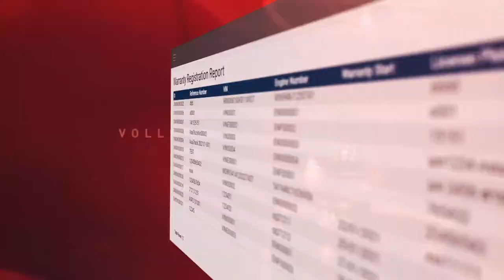🇩🇪 Dealer Management System by be one solutions: be one DMS video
Entdecken Sie den Trailer zu unserem eigenen Dealer Management System: be one DMS. Den Herausforderungen, vor denen Ihr Unternehmen steht, können wir nun eine passende Anwort geben: Unser System wird Sie erfolgreich durch die digitale Transformation Ihres Unternehmens führen, mit kostensparender, präziser und intuitiver Technologie, die vollständig in SAP Business One integriert ist.

Erfahren Sie mehr darüber, wie ineffiziente Prozesse, mangelnde Transparenz und fehlende Berichte in Ihrem Händlernetzwerk gelöst werden können,